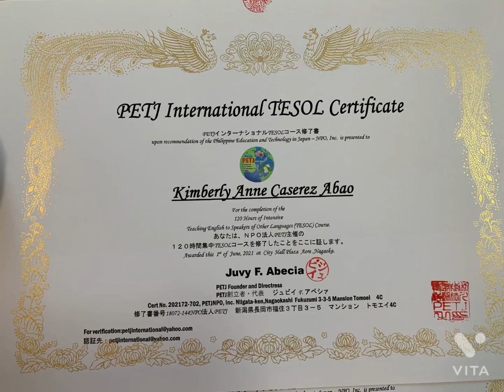TESOL Free Certification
PETJ NPO Inc. TESOL certification program